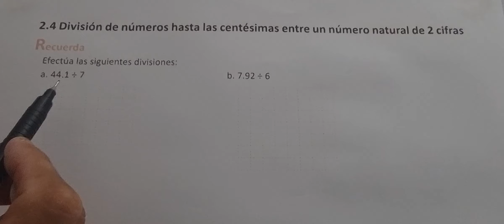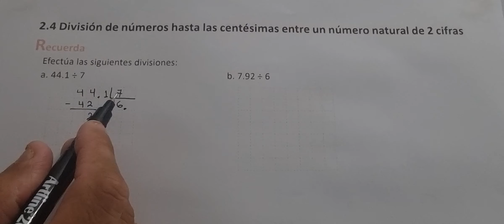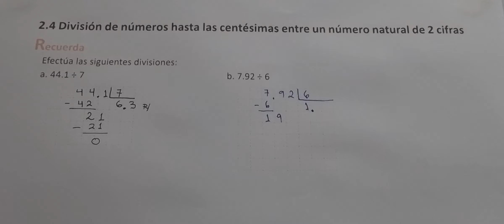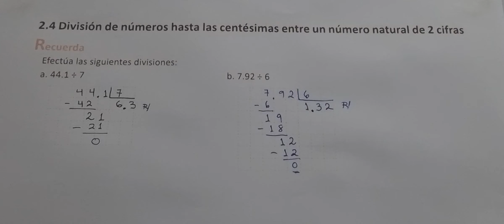2.4 DIVISIÓN DE NÚMEROS HASTA LAS CENTÉSIMAS ENTRE UN NÚMERO NATURAL DE 2 CIFRAS (RECUERDA)